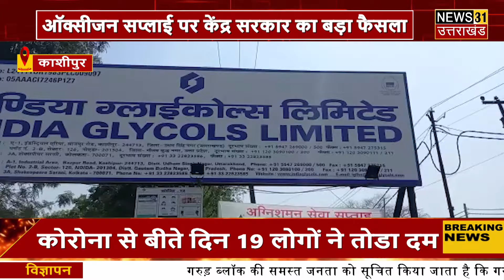केंद्र सरकार का ये फैसला दूर करेगा दिल्ली में ऑक्सीजन की कमी ? | Kashipur | News 31 Uttarakhand